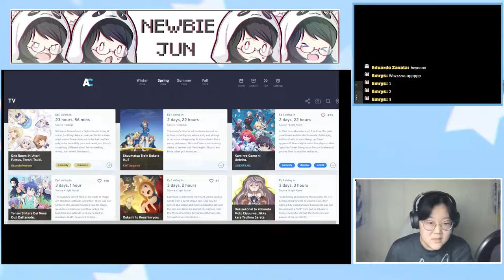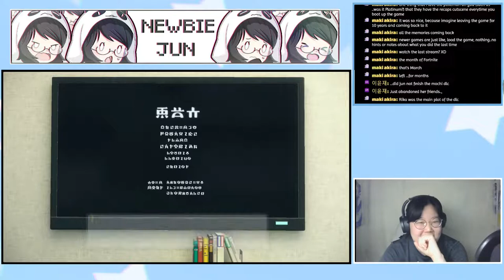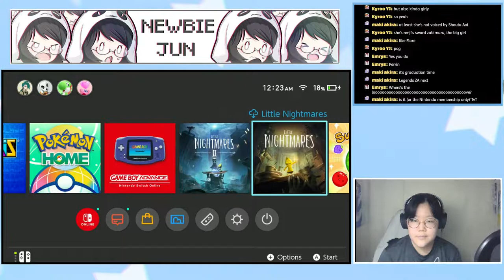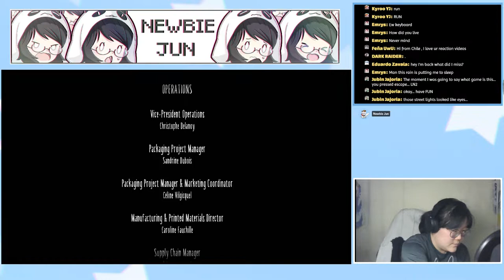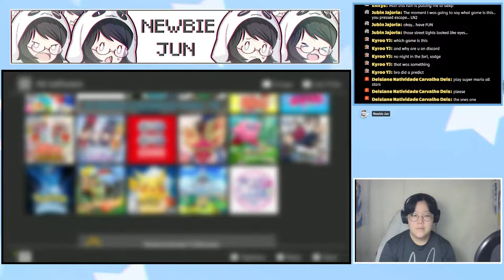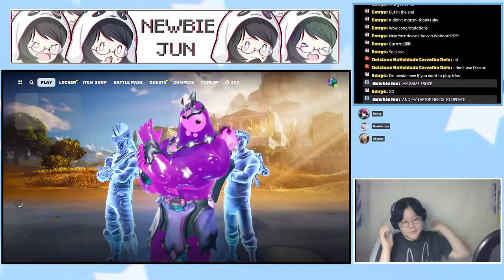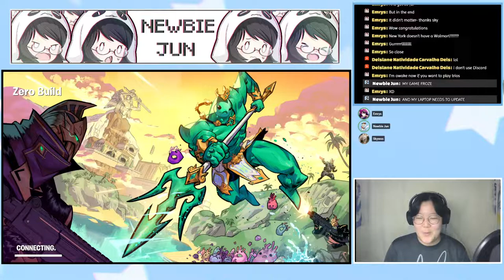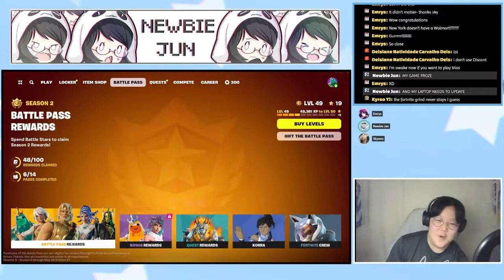Newbie Jun Streams | Finishing Games I haven't finished + Talking about Spring Anime Lineup (#130)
Finishing up games that I have yet to finish :D I wanted to talk about next season's reaction lineup!

►If you are in the discord voice chat, please make sure to be mindful that you are in a VC with other people and try to either mute or move if you have a lot of background noise.

Credits to Pidgy for the drawing in the thumbnail (check out Pidgy's stuff, go go):